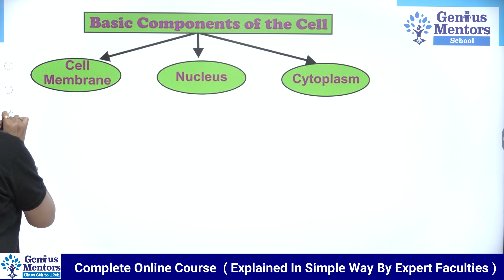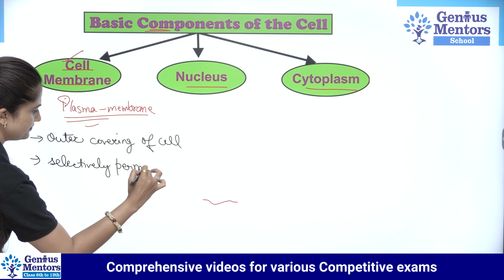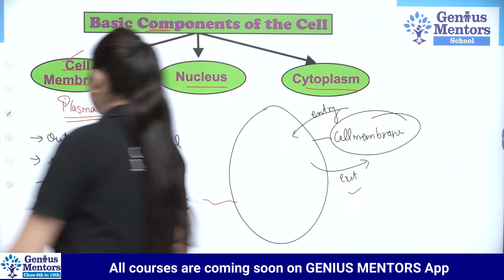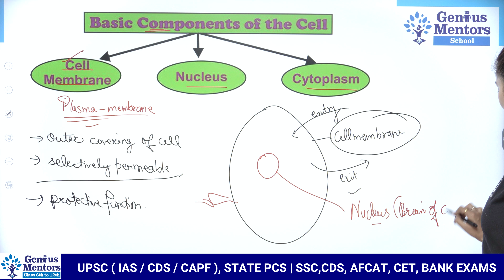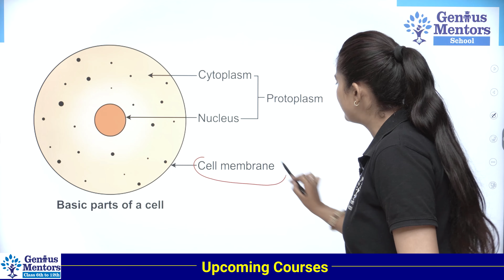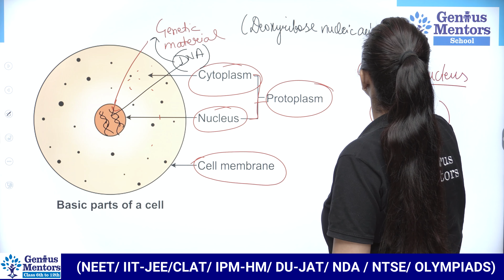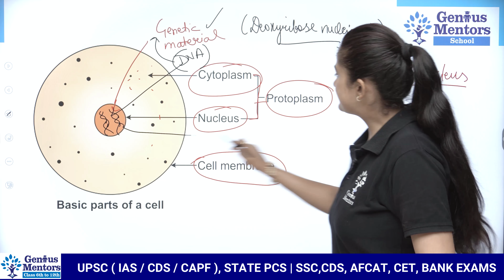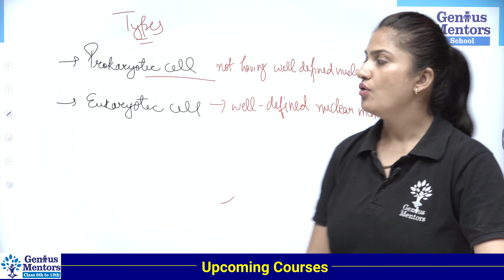What is Cell Organelles | The Fundamental unit of life | Biology Concept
Hello and Welcome to this New Video on topic "What is Cell Organelles | The Fundamental unit of life | Biology Concept science".

👇👇ENROLL COURSES ?👇👇
 📌Class 10 Genius Pack

📌What will you get👇👇👇👇
📝Test Series
🔴Live Classes
📚NCERT Solution
🤔Doubt Session
✍️ Bilingual Classes
📝 PDF

In this video you will get to know about following :
✔️ Class: For All Classes
✔️ Subject: Biology
✔️ Chapter:  The Fundamental unit of life
✔️ Topic Name: Cell Organelles?
✔️ What is the fundamental unit of life?
✔️ Cells are the basic structural and functional unit of life

This Video is being Presented by : Neha Ma'am